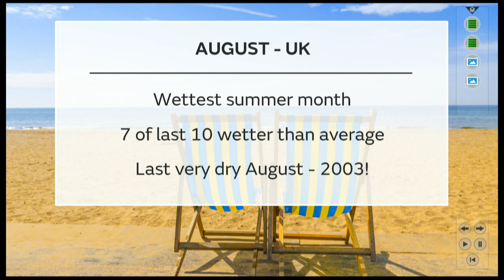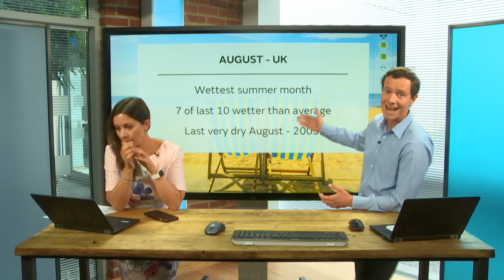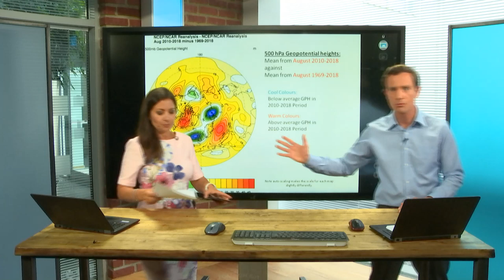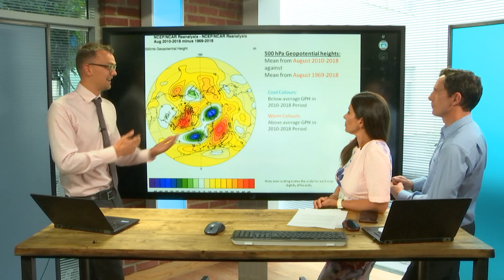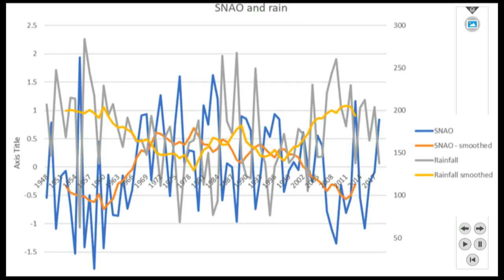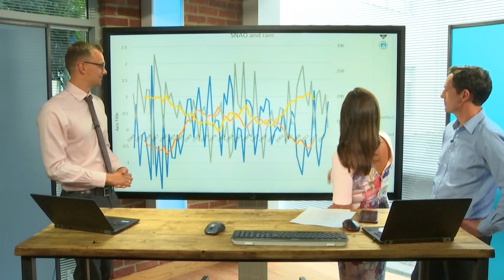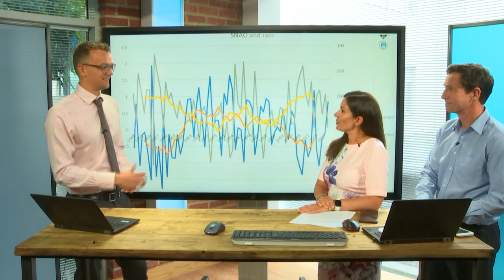Thunderstorms, Is August a Wetter Summer Month? - The Weather Studio Live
Today we talk thunderstorms, is August a wetter summer month... extreme weather and UK butterflies. Most importantly your all important weekend forecast.